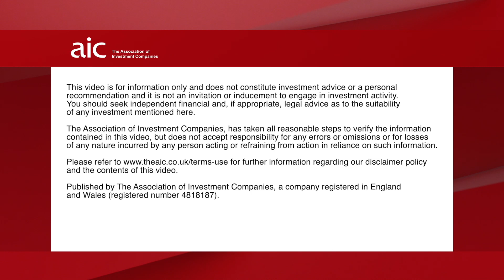Kerb appeal: What's your view on the discount of your trust?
Annabel Brodie-Smith asks Richard Shepherd-Cross and Bjorn Hobart for their thoughts on the discounts on their trusts.